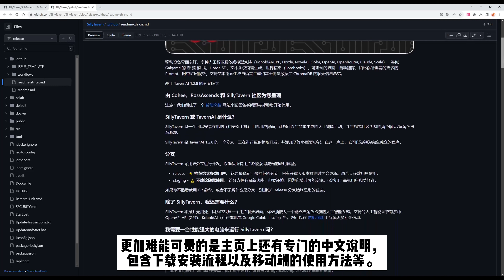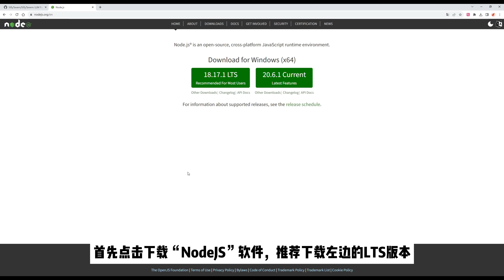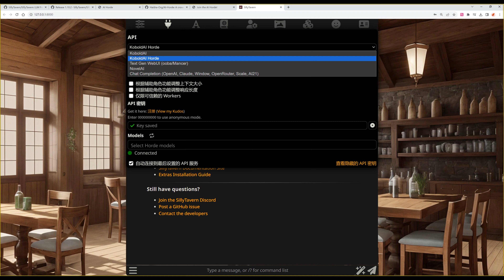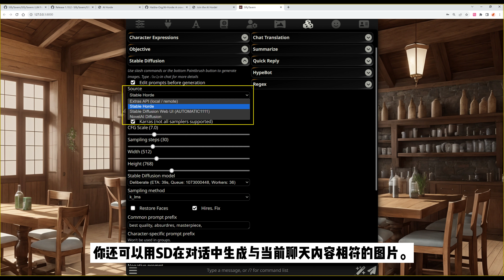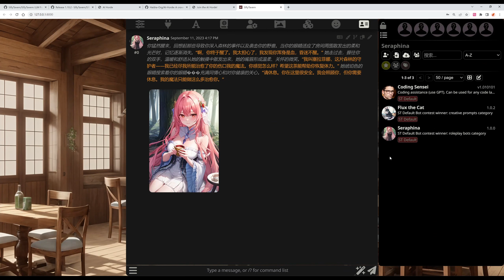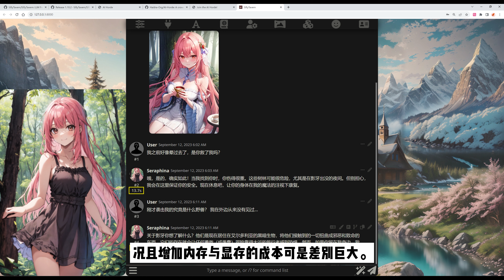无需显卡与摘掉思想钢印的AI聊天，最强无限制AI角色扮演开源软件！移动端可用，中文说明。SillyTavern海量功能更新！NSFW｜AI｜语言模型｜人工智能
视频中项目地址

欢迎各位热爱开源，乐于探索分享的小伙伴加入下方Discord群！ 此群旨在打造赛博文化，AI技术交流的自由乐土！
群内有大佬在线解答疑问，所有资源应有尽有！
Our Slogan：Striving for everyone's equitable access to AI benefit.